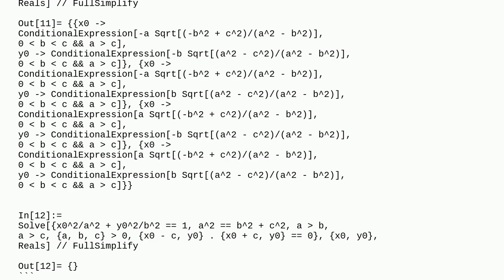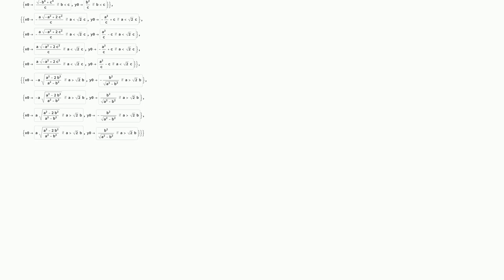Mathematica: These two equations differ by one condition, why can one find a solution while the o...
These two equations differ by one condition, why can one find a solution while the other cannot?

A special thanks goes out to the community

  equation-solving